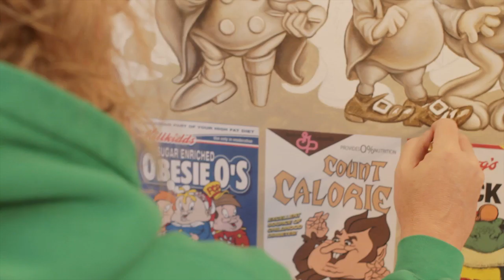Dudebox x Ron English - Part 1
Dudebox meets the legendary artist Ron English

Filmed and edited by ItDrewItself